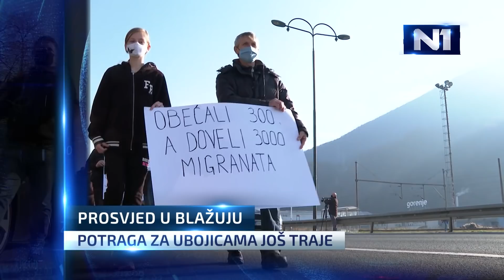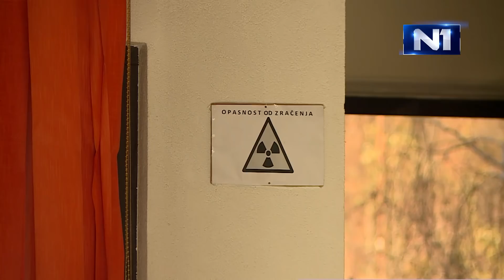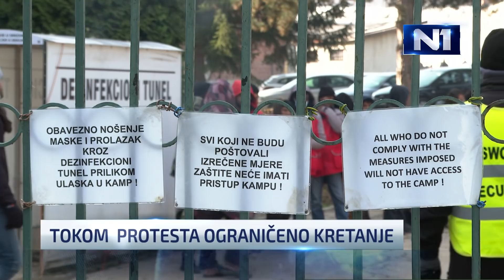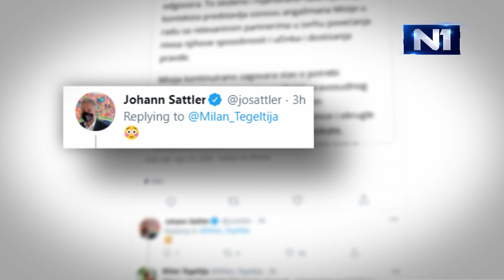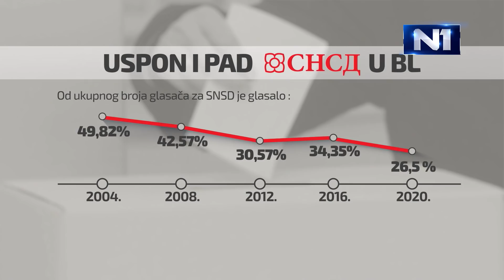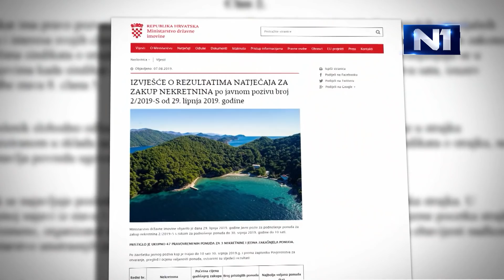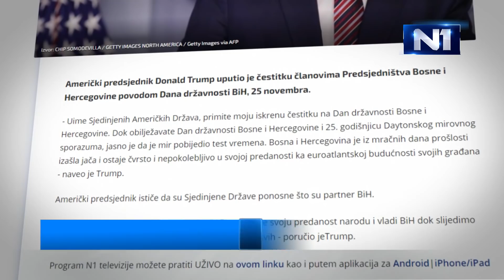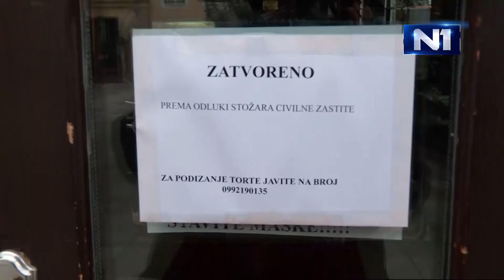Dnevnik u 19 /Sarajevo/ 23.11.2020.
Najvažnije vijesti iz zemlje, regije i svijeta u Dnevniku u 19 na N1.  Ukoliko ste propustili redovno emitovanje, pogledajte sada na našem portalu. Kroz događaje dana vas vodi Nikola Marković.